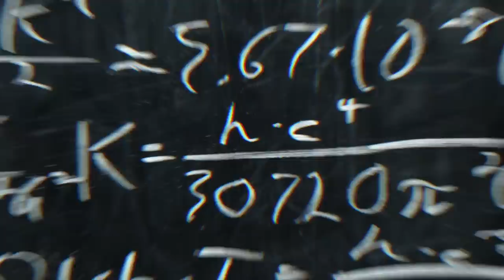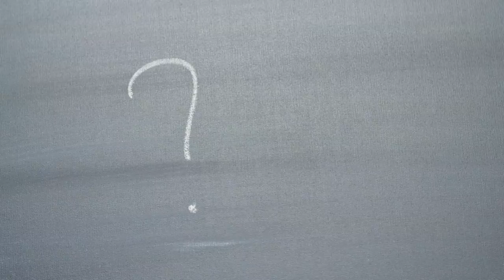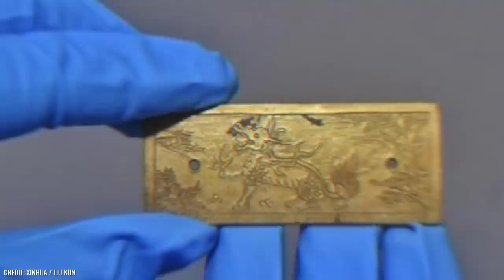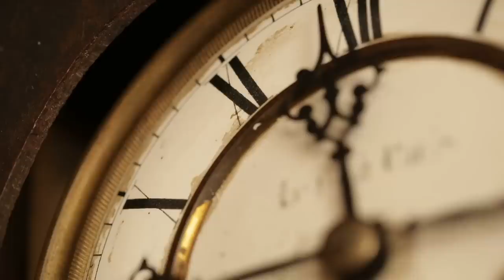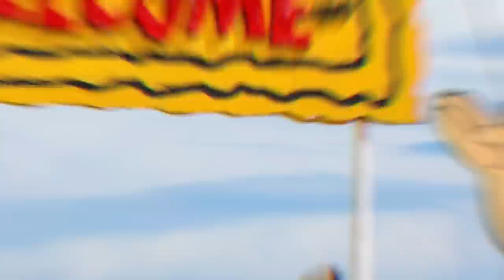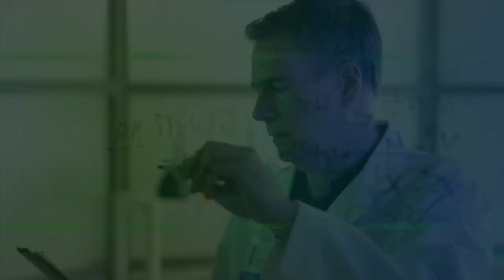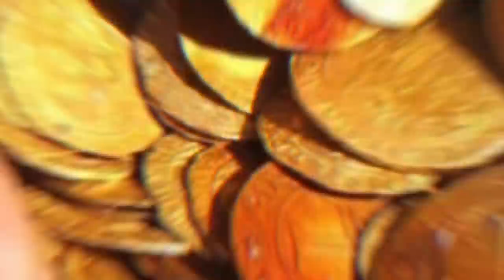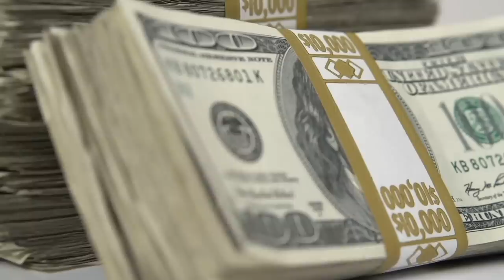Scientists Are Finding Artifacts around the World That Should Never Have Been Found!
We don't know everything about the days of yore. Time and again, archaeologists around the world discover artifacts that challenge our notions regarding the ways of life of now vanished cultures. It is not uncommon for history books to be rewritten because of a single discovery. Even today, such objects are found that make historians wonder with excitement. The ten most exhilarating artifacts found in recent years are presented in this video.